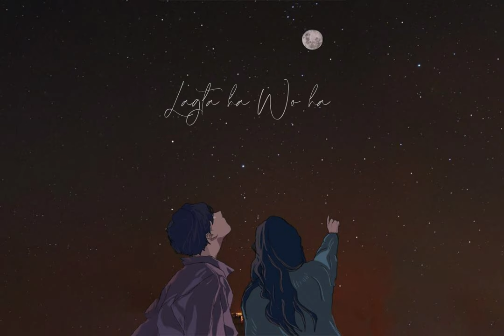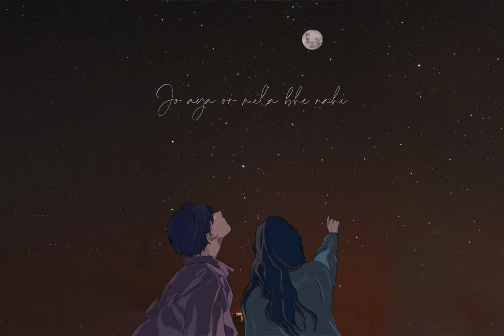Dil Ka Makeen | MHashirW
Here with another solo song of mine...